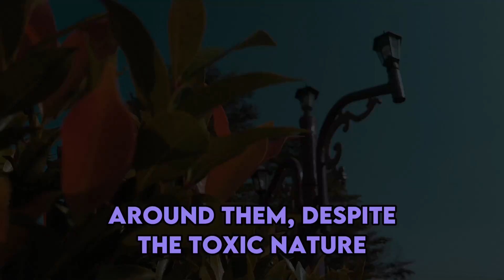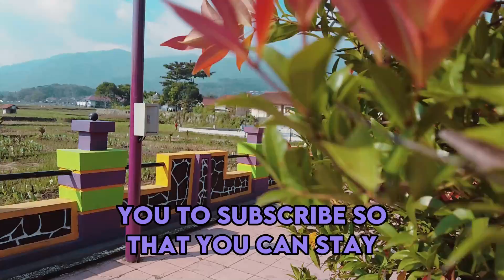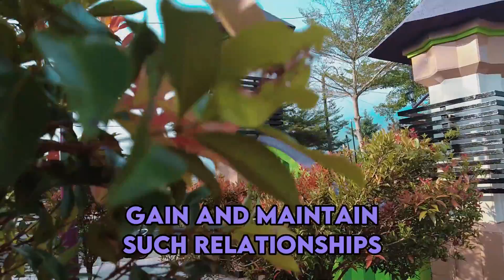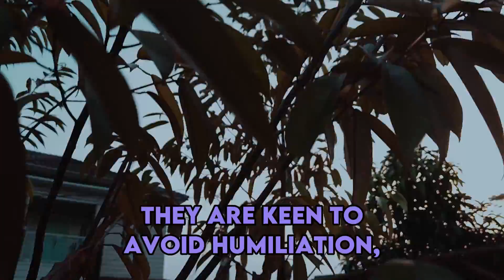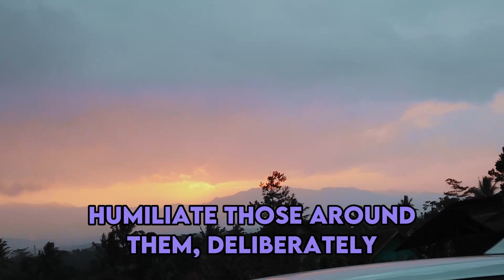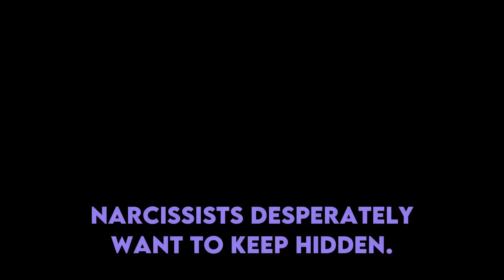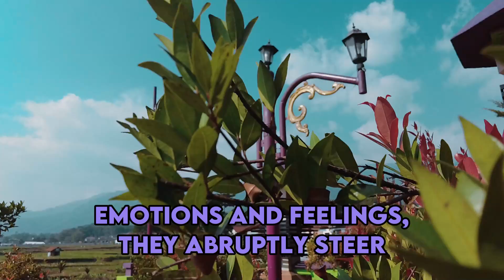These are 7 Things Narcissists Always Hide from Empaths | NPD | Healing | Empaths Refuge